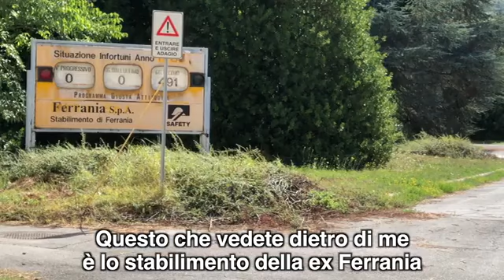Liguria - Sansa: "Giornata in Val Bormida" (28.08.20)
- Liguria - Sansa: "Giornata in Val Bormida" (28.08.20) Video by Alberto Gabutto